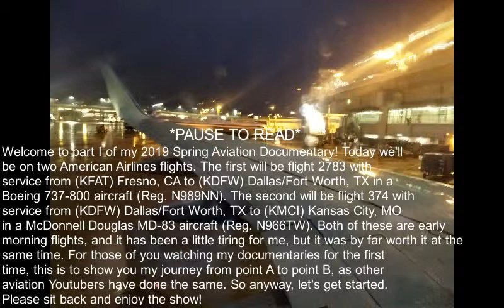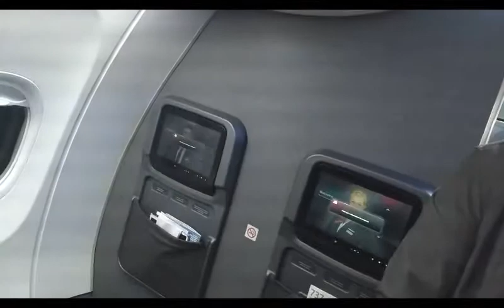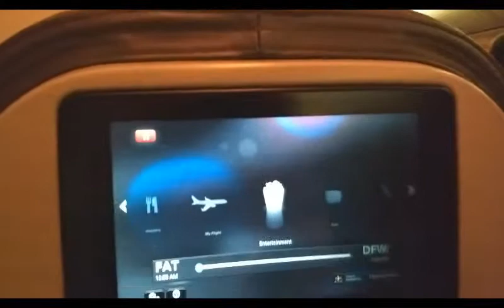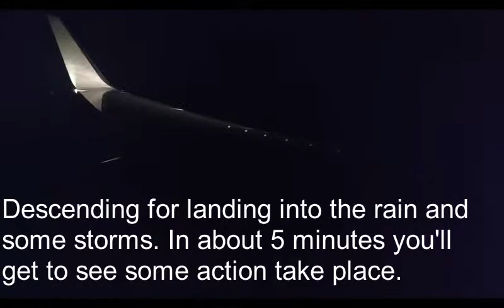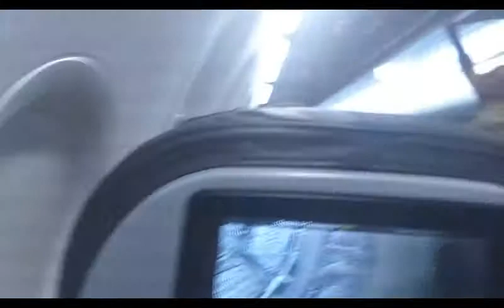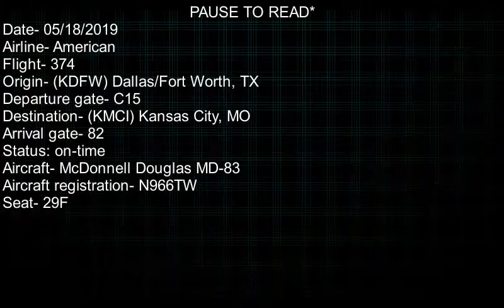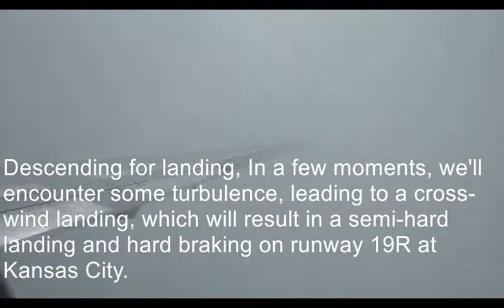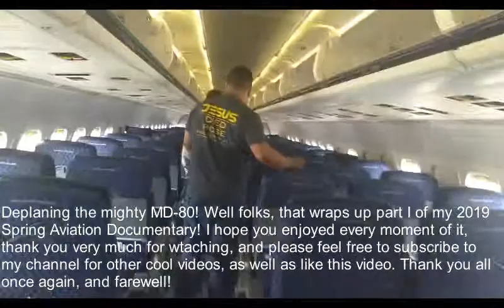2019 Spring Aviation Documentary Part I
Greetings everyone! Welcome to my first annual spring aviation documentary! This documentary will show scenes aboard two American Airlines flights that took place around the time of bad weather particularly in Dallas/Fort Worth and Kansas City. Thankfully, both of these flights were completed with success, but the dangers and risks of the weather were as high as they can be, not only for myself, but the flight crew who worked hard to get all the passengers to their final destination in a safe manner. This documentary was filmed on Saturday May 18, 2019.

*IMPORTANT NOTICE: I have spent a lot of time and effort making this documentary as accurate as possible, each cutscene organized in a sequential and timely manner. If you notice something that doesn’t look right, please do not hesitate to message me and I will try to fix it as soon as possible.
Also, I made an aircraft identification error at 47:13 . I said it was a Boeing 757 when it actually looked either like that or instead an Airbus A320 aircraft. My apologies for that.